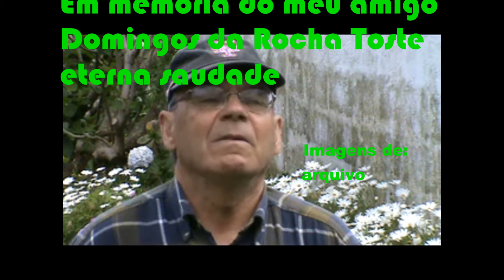Imagens de Arquivo "Memórias Vivas"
Video: JB/Vila